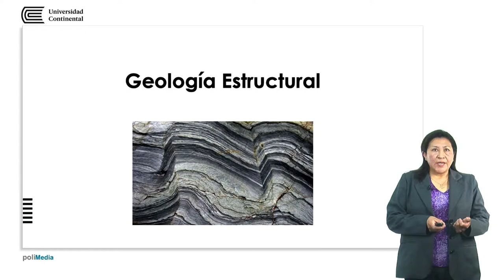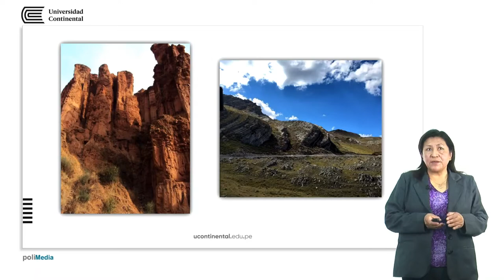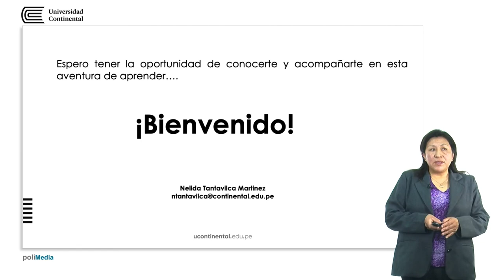Presentación de la asignatura: Geología Estructural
Nelida Tantavilca Martinez docente de la asignatura.